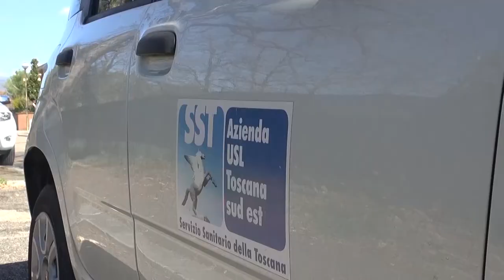Le parole del Vicesindaco sull'emergenza sanitaria